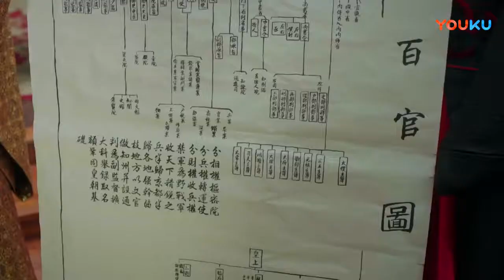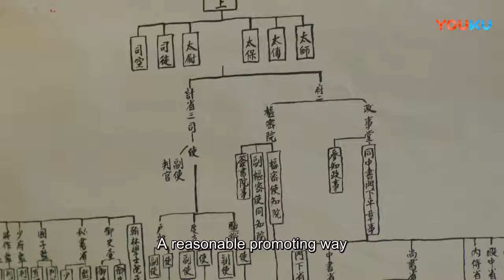Fan Zhongyan continued to implement reforms, and the emperor fully supported him.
Fan Zhongyan offered plans for reform, and the emperor was very happy. After Liu Taifu, Lu Xiangye and others learned about it, their dissatisfaction with Fan Zhongyan increased a bit, and they decided to start planning to overthrow Fan Zhongyan. JIANGJUNZAISHANG